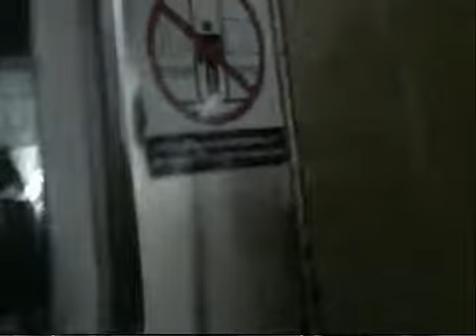HOME- Bloopers Reel -- NOW WITH ANNOTATIONS!!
Bloopers and a couple of outtakes from our short film "HOME"